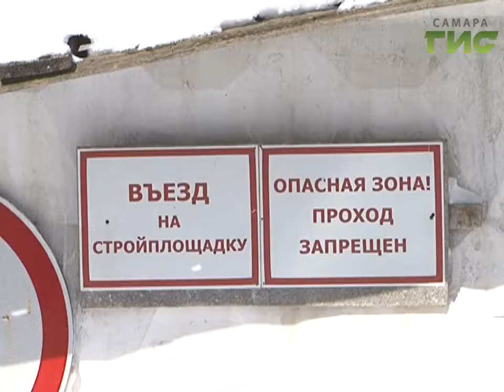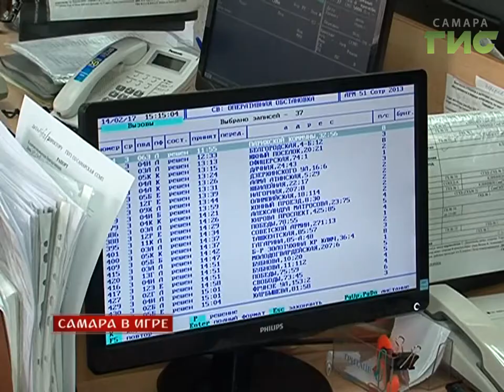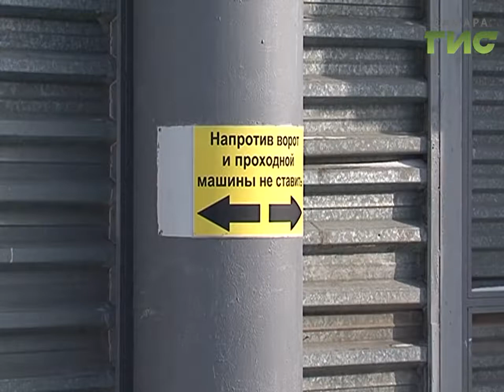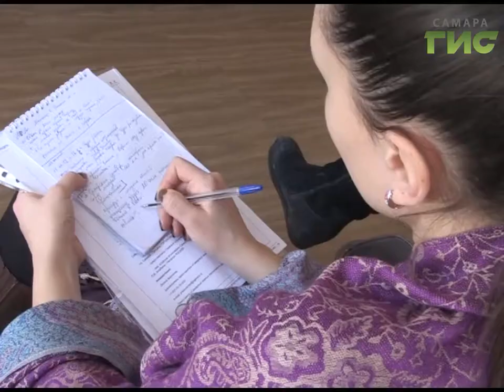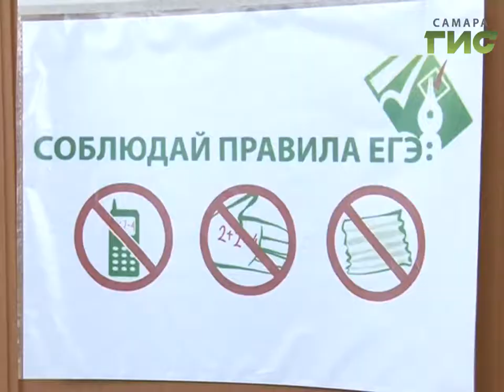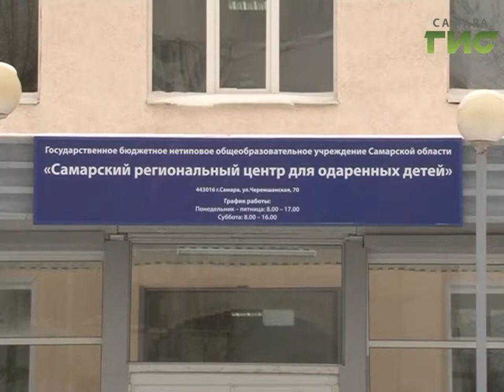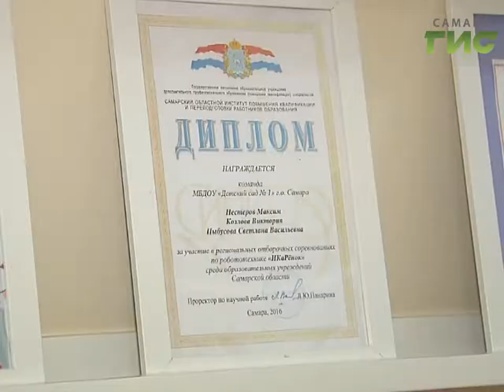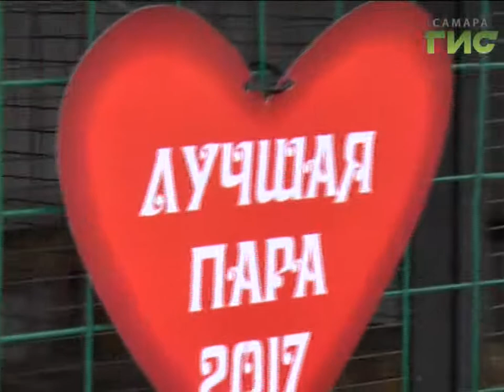"События" (Неделя в Самаре) от 18.02.2017